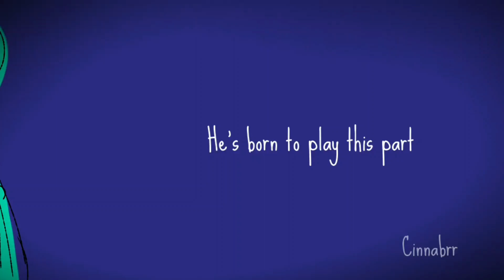CANDLE QUEEN | YTTD / KGS ANIMATION MEME | !SPOILERS AHEAD!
hello yttd fandom
Fandom : Your turn to die / Kimi Ga Shine
Song : Candle Queen
Inspired by : sibamame 1116
Character : Shin